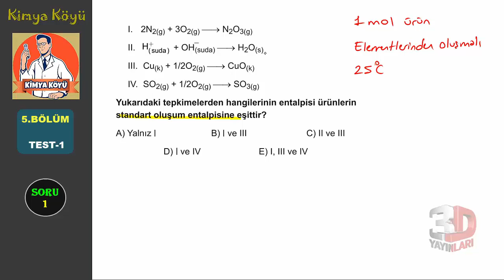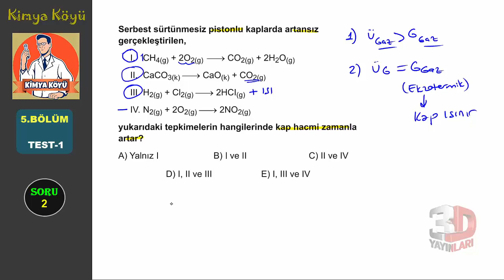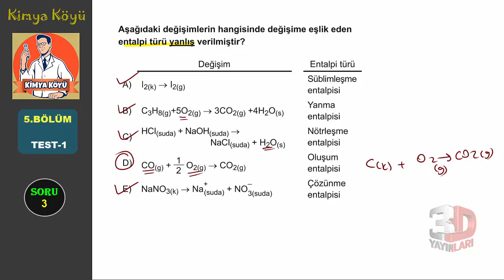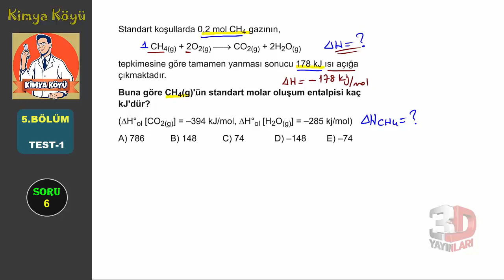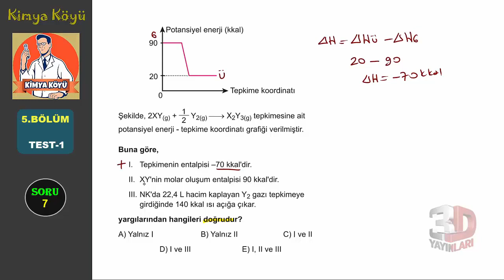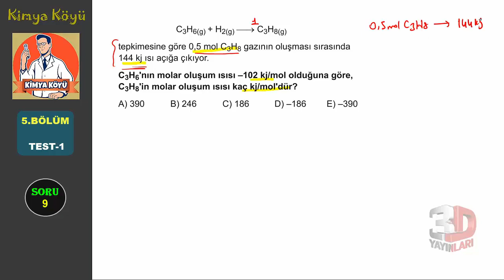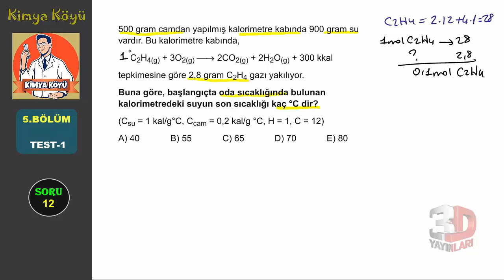3D AYT Kimya Soru Bankası BÖLÜM-5 TEST-1 | 2022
AYT Kimya Soru Bankası Bölüm 05 Test 01 Çözümleri -2022 Kimya Köyü
AYT- KİMYA VE ENERJİ

🎞 Soru Listesi
▶ 00:00:00 Bölüm
▶ 00:00:00 Soru 1
▶ 00:04:42 Soru 2
▶ 00:08:09 Soru 3
▶ 00:10:21 Soru 4
▶ 00:14:23 Soru 5
▶ 00:17:58 Soru 6
▶ 00:23:10 Soru 7
▶ 00:26:12 Soru 8
▶ 00:31:26 Soru 9
▶ 00:36:14 Soru 10
▶ 00:41:20 Soru 11
▶ 00:44:11 Soru 12